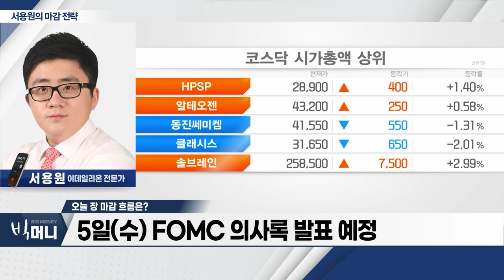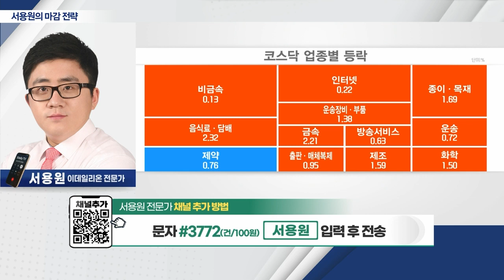7월 첫 거래일, 외국인 선물 매수세에 지수 상승... 코스피, 2,600선 회복 여부 중요_서용원 마감 전략 (20230703)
- 7월 첫 거래일, 외국인 선물 매수세에 지수 상승
- 코스피, 2,600선 회복 여부 중요
- 5일(수) FOMC 의사록 발표 예정
- 6일(목) 삼성전자 2분기 잠정실적 발표